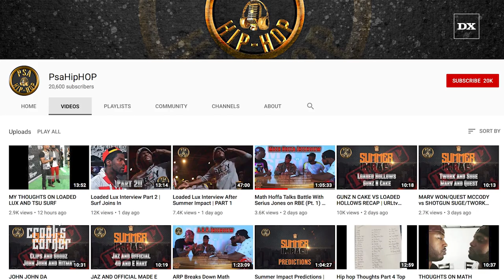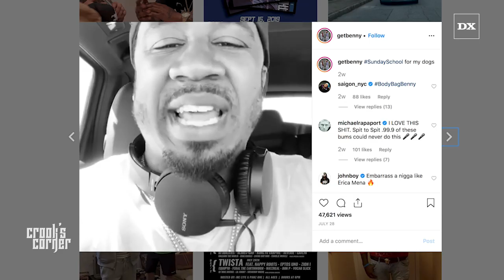Benny The Butcher Talks On Griselda Records, Meeting J.Cole & Jay-Z Advice I Crook's Corner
On the tenth episode of Crook's Corner, Kxng Crooked talks with Benny The Butcher about his experience during the "Revenge Of The Dreamers III" sessios, meeting J. Cole, T.I., Reason from TDE, Cozz and other rappers for the first time. Benny also speaks on how his music touches many people's soul of different backgrounds and not only the "Project Babies" and creating music for "Grown Fans" with salaries who can afford his tickets and merchandise.

For over 17 years, HipHopDX has been at the forefront of Hip Hop culture online, featuring over 2.7 million readers per month. As one of the longest-standing Hip Hop websites, DX not only stays current on Hip Hop culture, but continues to influence it, encourage it, and simultaneously reflect on its past. Our insightful, honest editorials, unbiased reviews, the premier audio, and video sections, and original video content draws one of the most loyal followings online.